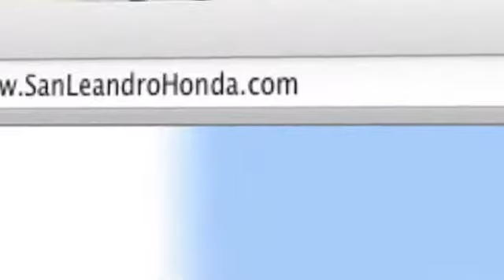San Francisco, CA - San Leandro Honda Experience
The Honda dealer to check out near Hayward, CA is San Leandro Honda in San Leandro, CA. At San Leandro Honda we believe that car inventory is only part of being a good dealership. We are here to make sure your experience is a great one. For more information on a truly excellent Honda dealership call San Leandro Honda is conveniently located to the residents of the San Francisco, CA and Union City, CA areas at 1302 Marina Blvd.